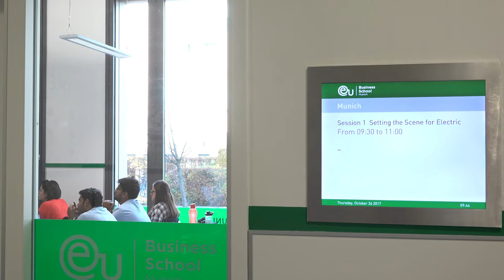Electric Mobility Conference 2017 at EU Business School Munich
Electric mobility will change the world. Due to better technology and more government support, a new age in mobility is on the horizon. EU Business School Munich proudly presents the EU Munich Electric Mobility Conference 2017. Organized in partnership with the International Association of Public Transport (UITP) and the Munich Transportation Corporation (MVG), the event gave EU students the chance to connect with some of the driving forces behind this emerging field.